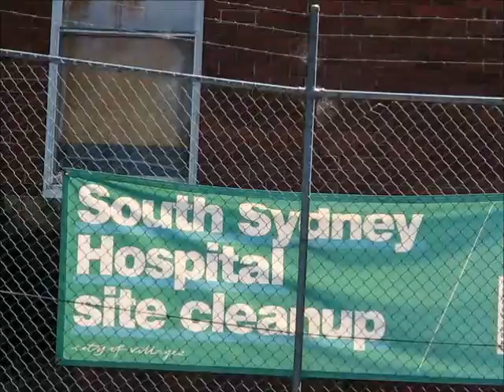SouthSydney.Tv Development South Sydney Hospital Site 06042012 Joynton Ave CloseUp